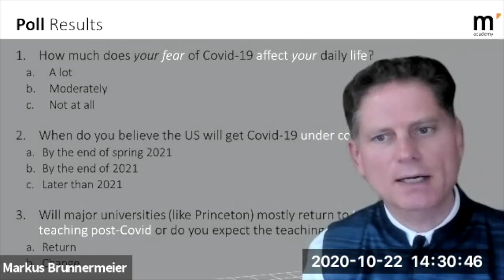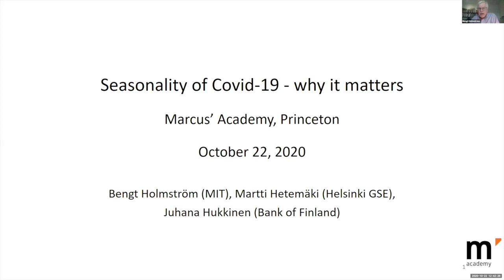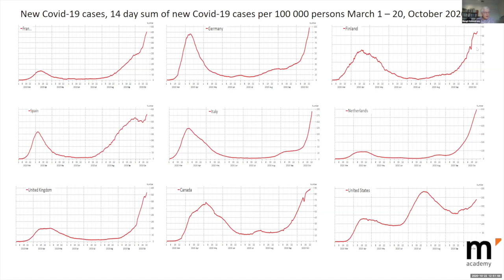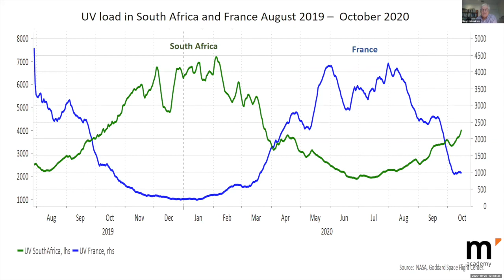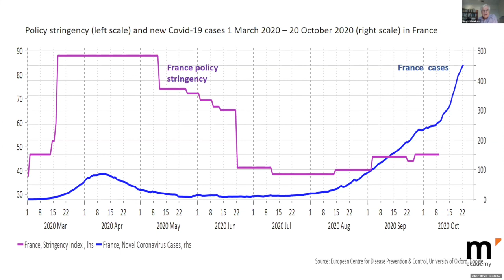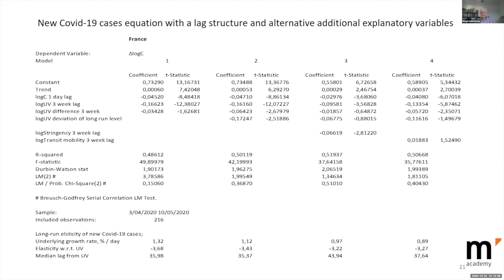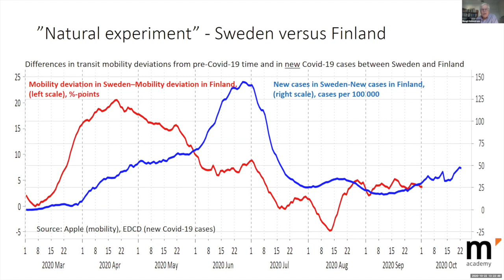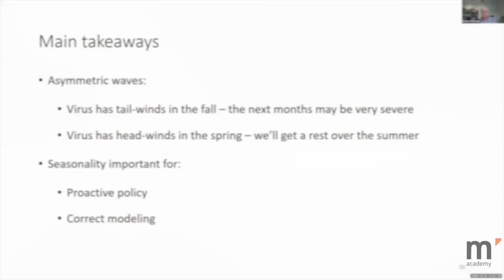Bengt Holmstrom on the Seasonality of Covid-19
On Thursday, October 22, Bengt Holmstrom joined Markus’ Academy for a lecture on the seasonality of Covid-19. Bengt Holmstrom is a Professor of Economics at MIT, and a 2016 recipient of the Nobel Prize in Economics. With an introduction by Markus Brunnermeier, Director of the Princeton Bendheim Center for Finance